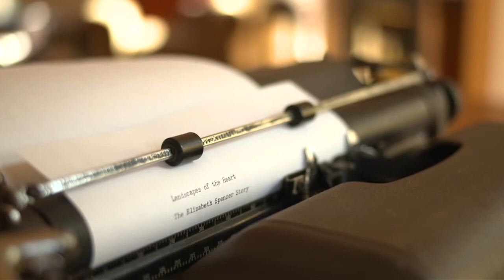2013 Landscapes of the Heart Trailer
DIRECTOR
REBECCA CERESE

Elizabeth Spencer's 'The Voice at the Back Door, one of the earliest novels recounting racial tension in the south that was recommended for a Pulitzer Prize.